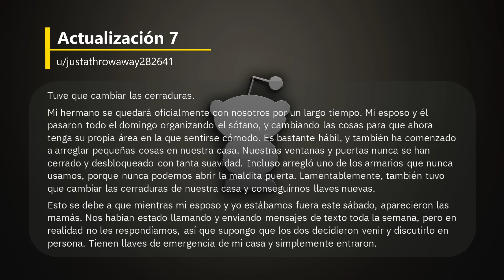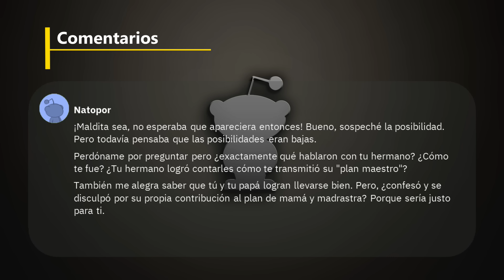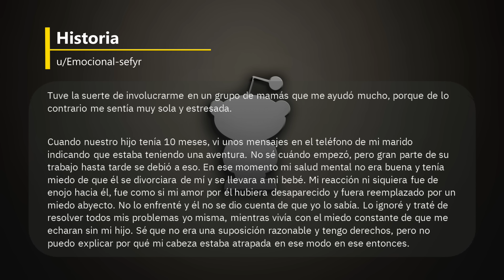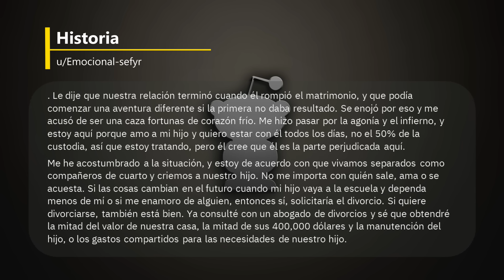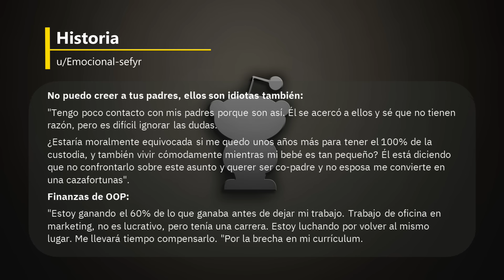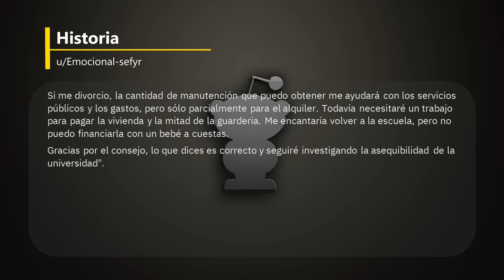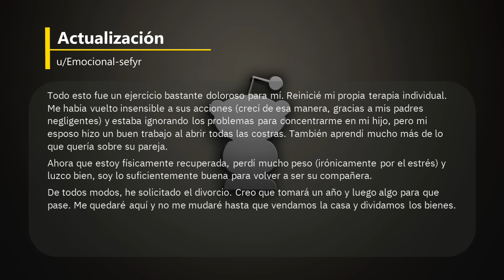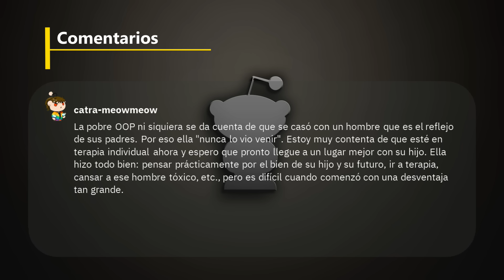Actualización: Mi familia olvidó invitarme al funeral de mis abuelos- Reddit Español | Confesiones23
Actualización: Mi familia olvidó invitarme al funeral de mis abuelos - Reddit Español - r/BestofRedditorUpdates

00:00 Actualización Mi familia olvidó invitarme al funeral de mis abuelos
05:02 Historia 2: ¿Soy yo la mala por querer la separación en lugar de trabajar en mi matrimonio?
13:01 Actualización
Créditos
Foto Thumbnail